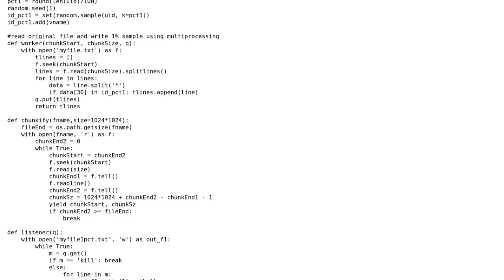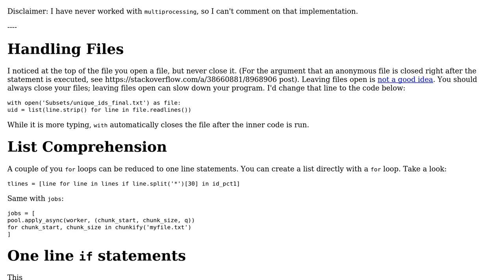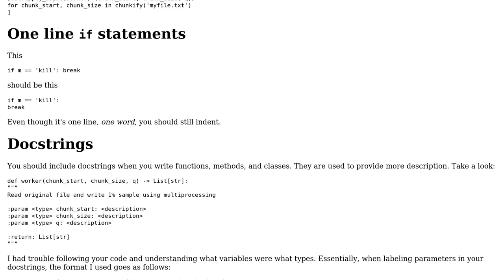Create 1% Sample Using Multiprocessing in Python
With thanks & praise to God, and with thanks to the many people who have made this project possible! | Content (except music & images) licensed under CC BY-SA | Music | Images & others | With thanks to user Linny user greybeard user giacomo1488 and the Stack Exchange Network Trademarks are property of their respective owners. You are responsible for your own actions.